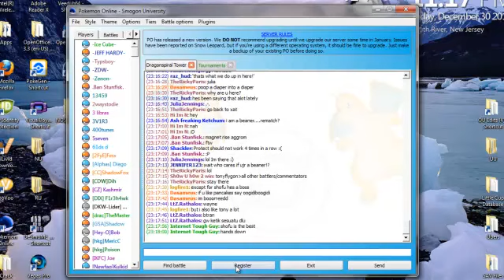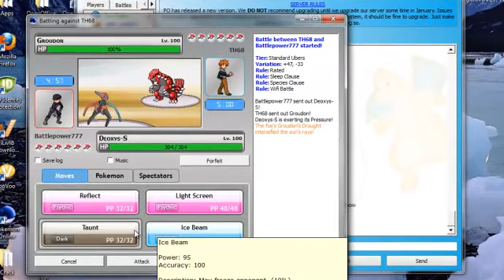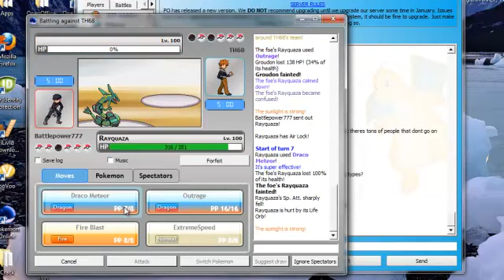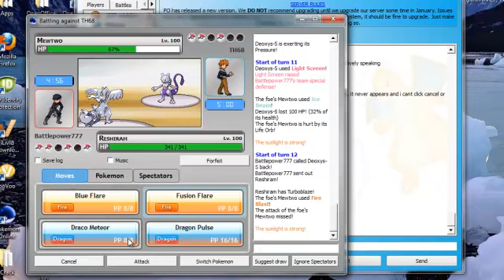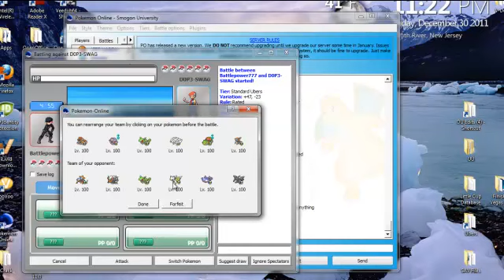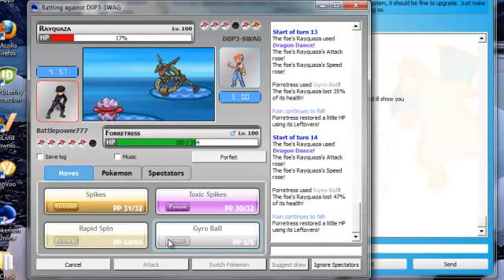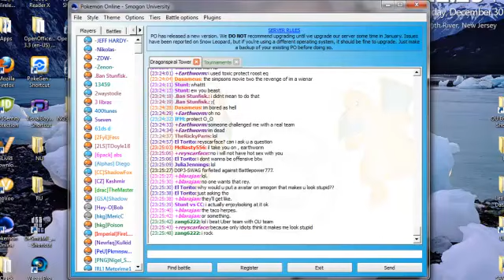PO Battle #1 (Live Uber)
Sorry for being so quiet!!! like everyone in my house was asleep xD but here i have a live PO Battle for you guys testing an Ubers team. Let me know if you guys enjoyed it and if i should do more.